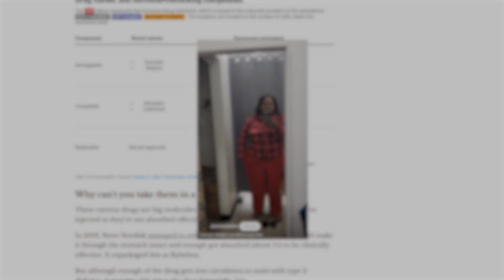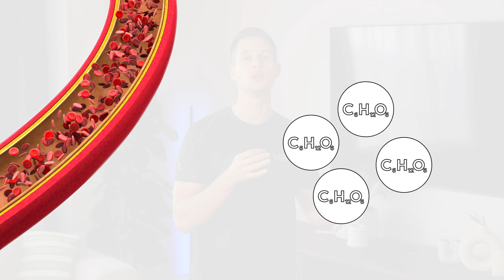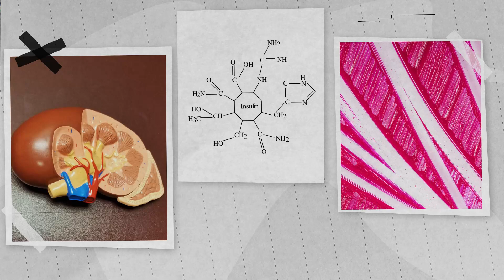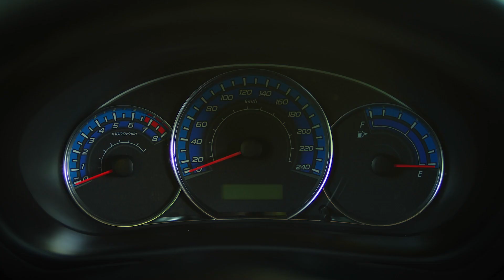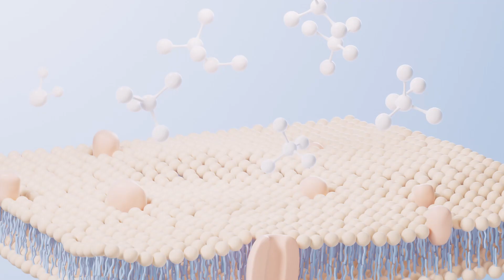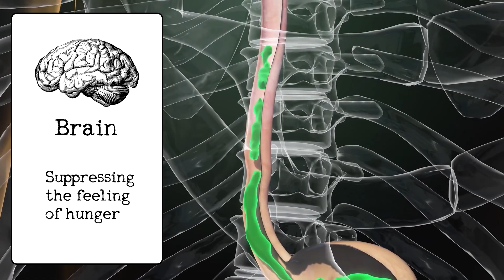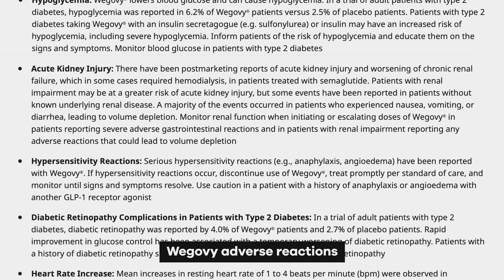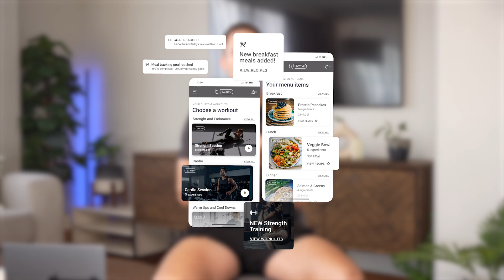Is Ozempic SAFE for weightloss? THE TRUTH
Ozempic or Semi-Glutide as doctors referes to it is promoted as this miracle weight loss solution however in this video i discuss the science behin Ozempic, the misthruths, the lies, and the warnings.

Time stamps:
00:00 - 01:25 How Ozempic works
01:26 - 04:55 Insulin resitence and fatloss
04:56 - 05:34 Ozempic for weightloss
05:35 -  07:21 Risk with using Ozempic
07:22 - 09:14 Healthy weightloss tips